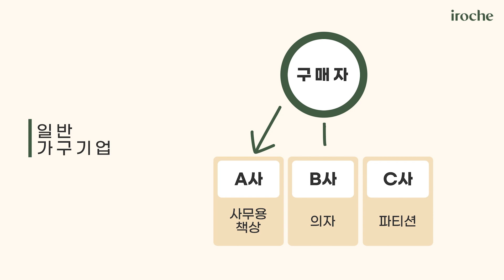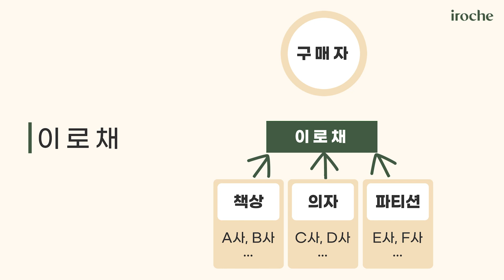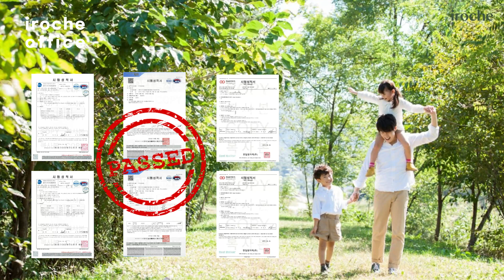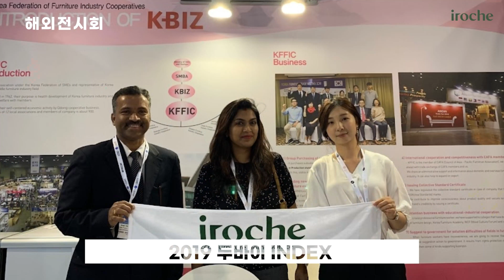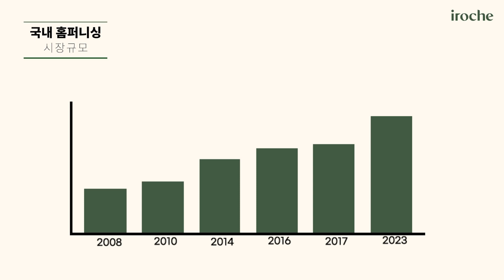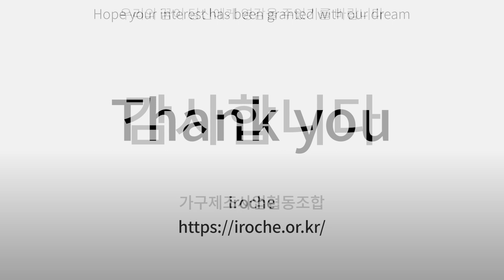iroche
Industry : Construction
Products :
1. iroche home
2. iroche office

In Charge :  Dahye Ham
Address : 223, Buil-ro, Bucheon-si, Gyeonggi-do, Republic of Korea